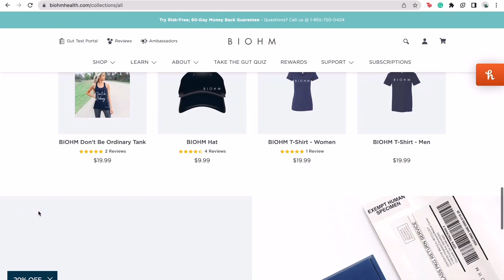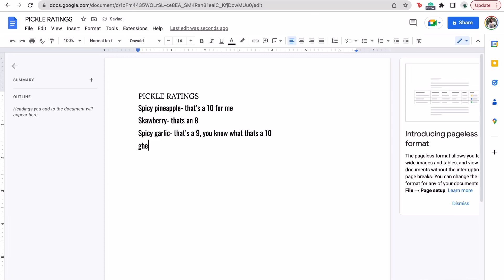Weekly Vlog +Amazon Finds +Doreesha's Flavor Puurckles Review + Armpit Waxing + Content Day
Hey Diamond Gang. Another busy day opening up Amazon packages, food review, laundry day, trying waxing my own armpits, and taking some pictures for content. I hope you enjoy. It was a very eventful day.

Amazon Storefront:

Use Code: ERICADEE